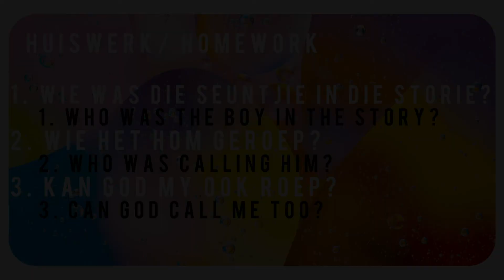Chameleon Series(Junior) l Kids Church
Hello Kids!
We are having so much fun learning about God😀. Today we're going to learn about the colour Gold with a very exciting Bible Story. So get your Bible and come and join in on the fun!!!